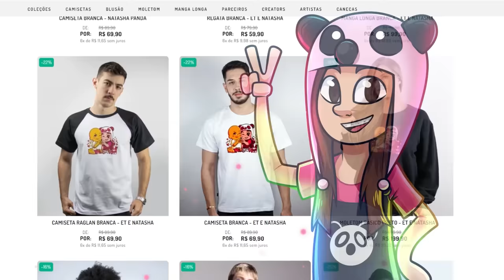INDO ALI INVADIRAM O MURDER no ROBLOX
NatashaPanda😊